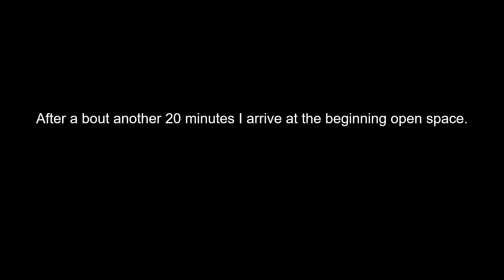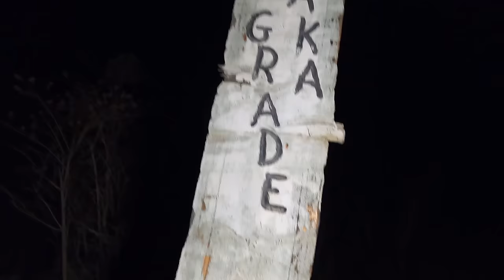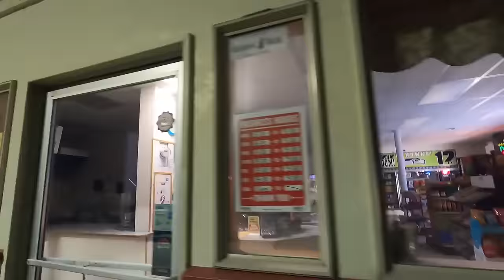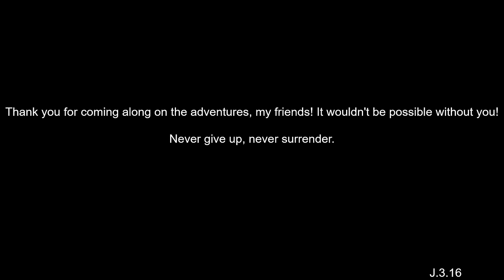Return from chopaka mountain part two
Hi, friends.
This is the final instalment of my first trip to Chopaka mountain 2024.
This trip was something special, it celebrated the 3 years it's been sense I returned to Washington.
In early 2021, I left California, thinking things with my family would have a chance to be fixed after the passing of my dad. when I moved to Chopaka my family couldn't help me, so I had to survive on the mountain on my own for a month, before I found my job at the orchard. Now after three years on the farm I'm moving forward with the adventure of life.
J.3.16